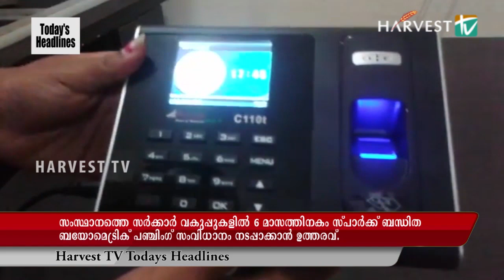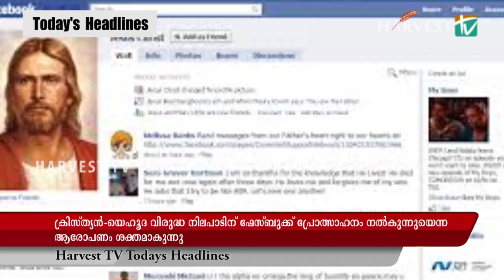Harvest TV Headlines Today 07-05-2019